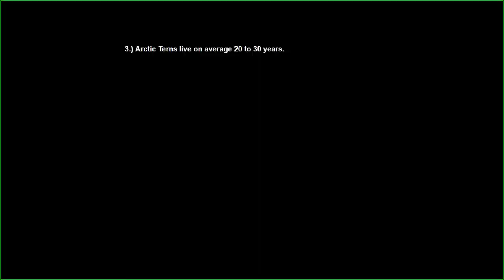13 Random facts: Arctic Terns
Shy's 13 Random facts: Arctic Terns, Longest Migration of any animal.

Welcome back to Shy's 13 Random facts.

Today we are going to learn 13 Random Facts about the Arctic Tern.

Be sure to check out our Trivia page Shy's Daily Trivia after you finish this video, you will find Trivia over there about this video and other video's form this channel.

thank you for joining us today and i do hope you return tomorrow for more 13 random facts.